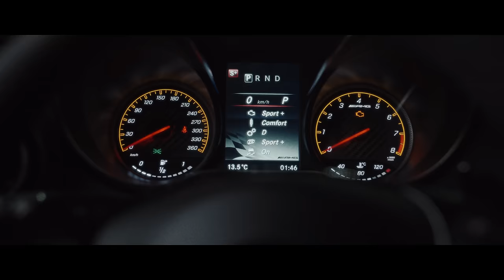Tommy Cash & Quebonafide - Benz-Dealer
It took two years of work to accomplish such a project. “Benz Dealer” is an exciting visual journey through world adorned with luxury and abundance. Quebonafide and Tommy Cash both appear on screen as partners in crime. With the guest appearance of an international heavyweight boxing champion Mariusz Wach, the video is a roller-coaster ride through surreal twisted fantasies.

The video is produced by DOBRO and postproduced by Platige Image, the studio which among many other projects worked at hit movie “Wonder Woman” by Patty Jenkins and worldwide famous videogames series - “The Witcher”. Sebastian Pańczyk directed the video.

Prace na projektem trwały ponad dwa lata. W międzyczasie w sieci pojawiło się mnóstwo plotek na temat domniemanej współpracy artystów. W „Benz Dealer” Quebonafide oraz Tommy Cash, jeden z najbardziej ekscentrycznych raperów na scenie międzynarodowej, zabierają nas na przejażdżkę przez świat mrocznych fantazji, gdzie szara rzeczywistość zderza się z symbolami przepychu i luksusu. W teledysku gościnnie pojawia się mistrz wagi ciężkiej – Mariusz Wach. Wideo wyreżyserował Sebastian Pańczyk. Za produkcję odpowiada DOBRO, a za postprodukcję Platige Image.

Teledysk do utworu "Benz-Dealer" został zrealizowany niezależnie, bez udziału marki motoryzacyjnej.

Written and Directed by Sebastian Pańczyk
Director of Photography Michał Sobociński PSC

CAST
Kuba Grabowski
Tomas Tammemets
Wojciech Sosnowski
Mariusz Wach
Weronika Andrzejak
Wojciej Gołacki
Bartosz Grabowski
Jakub Konopka
Piotr Morawski
Kamil Rąpel
Piotr Karolak

PRODUCTION: DOBRO
Producer - Anna Pietkun
Executive - Producers Ewa Brzózka, Sebastian Pańczyk, Jarosław Sawko, Piotr Sikora, Karol Żbikowski
Production Manager - Andrzej Kazimierczak

Edited by Kuba Tomaszewicz, Wojtek Włodarski PSM
1AD - Igor Daniel
Casting - Anna Pietkun, Artur Bednarek
Set Design - Marcin Płaszczyk, Weronika Masalska
Props - Łukasz Pypno, Rafał Rusin, Tadeusz Gontlarz
Set Construction - Zbigniew Pląsek
Costume Design - Maria Górska, Ewelina Gralak
Costume Design Assist - Sonią Ziółkowska, Flora Kamusińska, Andzia Moes, Natalia Osełka
Make Up Artist - Honorata Godlewska, Jowanna Hyziak
Make Up Artist Assist- Małgorzata Andrzejewska
Styling Supervisor Janek Kryszczak | ART FACES
Stylist: Ewelina Grelak

Production Coordinator - Wiktoria Welik
Production Assistants - Wiktor Kamiński, Daniel Kobiałko, Maksym Walesiak, Bartek Chajko
Locations - Kamila Trzaskowska / LoCollective

Camera Equipment - Panavision
Camera Operator - Klaudiusz Warszewski
Focus Puller - Przemek Gabryjelski

DIT - Adam Mrozek, Michał Siudziński
Video Assist - Olaf Siłka
Lighting Equipment - Marek Modzelewski
Gaffer - Janusz Bulanda / Marcin Kubik
Sparks - Michał Jankowski, Michał Mańkowski, Aleksander Gajos, Jan Wojtczak, Michał Mizak, Marcin Kubik
Grip - Mariusz Drążek
Steadicam Operator - Marcin Guzak
Steadicam Assistant - Paweł Inglot
Drone & Motion - Motion Unit
Camera Operator - Filip Jurzyk
Arm Operator & Drone Pilot - Robert Romaniuk
Head2Head Team
Arm Car Precision Driver - Krzysztof „Brylant” Szymański
Hero Car Precision Driver - Tomek Lichański

Stage Hand - Yellowóz

Pyrotechnists/FX - Tomasz Bykowski, Witold Wajcht
Stunts - Tomasz Lewandowski, Paweł Jabłoński
Set Manager - Piotr Karolak, Piotr Faryński
Medic on set - Grzegorz Prokurat
Security - Taranis
Police - Łukasz Wawer
Platform Trailer - Sławek Elwith
Pickup - Marek Rolka
Photo - Xawery Daniel

POSTPRODUCTION: PLATIGE IMAGE
Head of Commercial - Paulina Machalica
Producer - Kaśka Dubińska
Head of CG/Commercial - Cezary Albiński
VFX Supervisor - Arek Arciszewski, Łukasz Dziedziński
On-Set Supervisor - Jarosław Kapuściński
Color Grading - Piotr Sasim
Online - Piotr Popielawski
FX & Animation - Bartek Ruszkiewicz
Compositing - Tomasz Januszkiewicz
DI - Piotr Dutkiewicz
Audio/Video Technique DI Support - Maciej Żak, Cezary Musiał, Kamil Steć, Piotr Dutkiewicz

Sound - GŁOŚNO: Anna Bileńska
Sound Design - Błażej Kafarski
Music Supervisor - JAGUAREC, Magda Niestryjewska
Graphic Design - Szymon Kuczmierczyk

Special Thanks: Hotel Bristol Warsaw, Sofitel Warszawa Victoria, Central Tower Warszawa, CPI Property Group, Gama Cars Club

Tittle: Benz-Dealer
Artists: Tommy Cash, Quebonafide;
Mix/master: Grrracz;
Studio: Jan Kwapisz for Studio Nagrywarka;
Executive Producer: Kuba Grabowski, Martyna Rychlińska, Dawid Szynol
Project Manager: Piotr Zawałkiewicz, Kamil Garbowski
Label: QueQuality